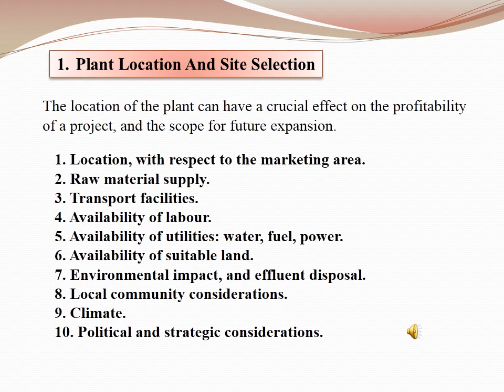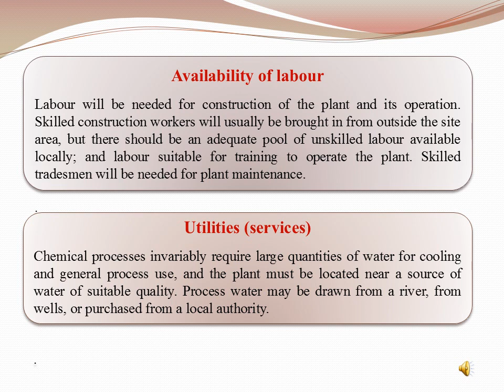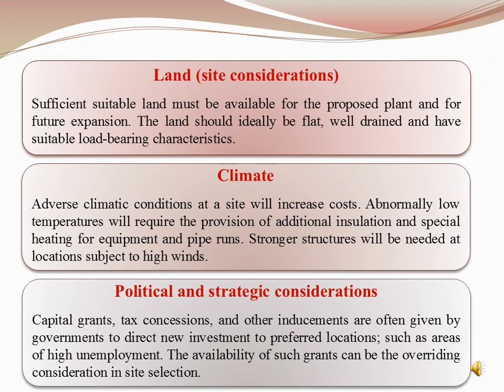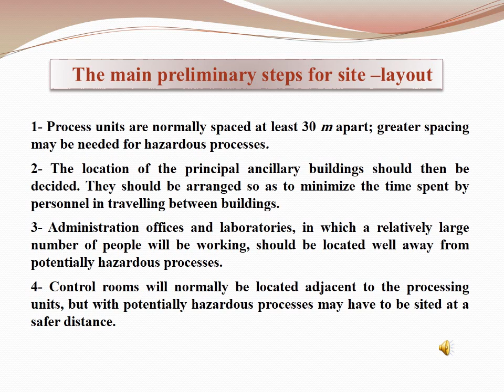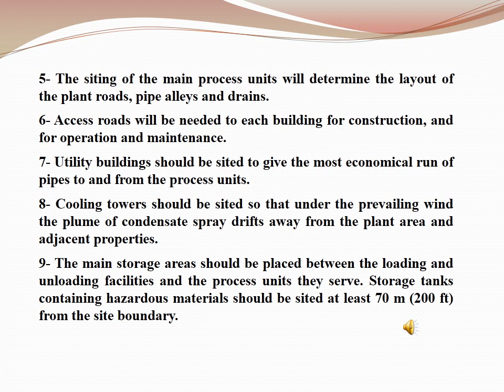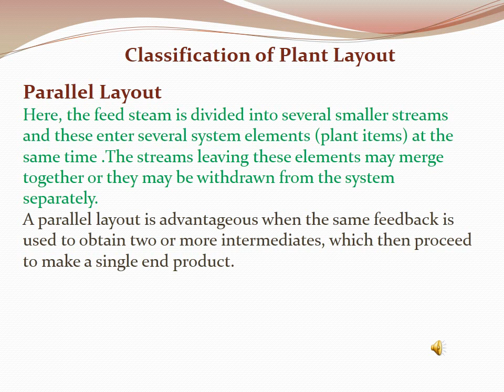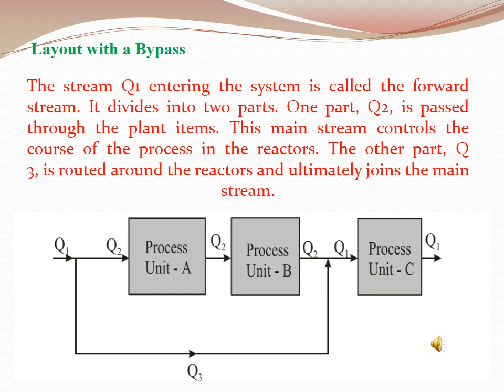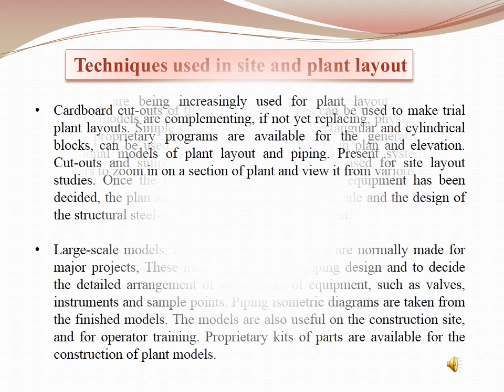presentation site layout RIYADH SADEQ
الهندسة الكيمياوية
دراسات أولية و عليا
المرحلة الثالثة
تصميم المعدات Equipment Design
رياض صادق محمد